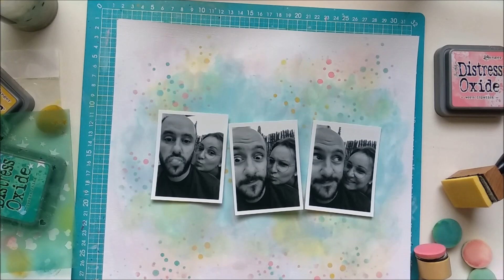Tutorial Layout Little Moments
En este vídeo podréis ver cómo e hecho este layout usando tintas Distress Oxide y papeles de Elle's Studio.